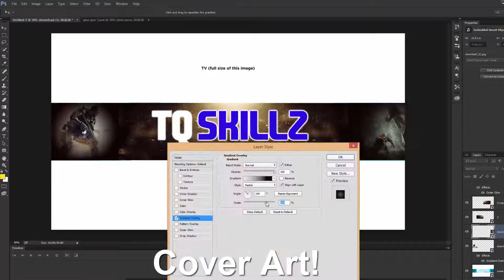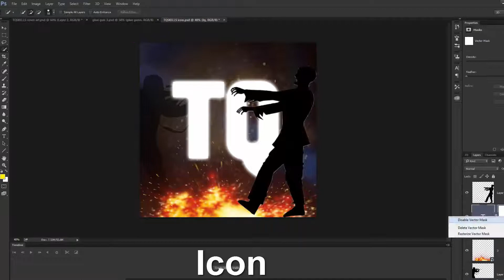TQSkillz Speed Art! (Cover art, icon, watermark)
There is about 5 other peoples in the list guys so please hold on if you ordered! Thanks :D

• Visit my Player.me:

PLEASE READ:
• If you see any spam/troll comments do not reply to them!
• Be kind to everyone else and if you've got nothing nice to say then don't say it at all!